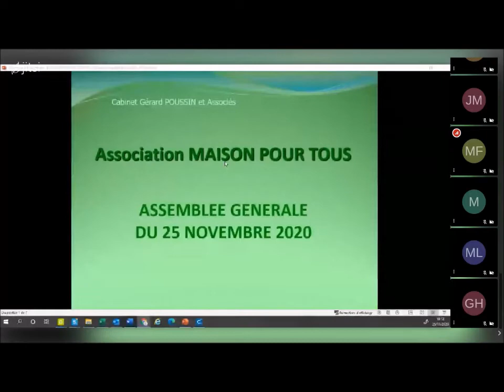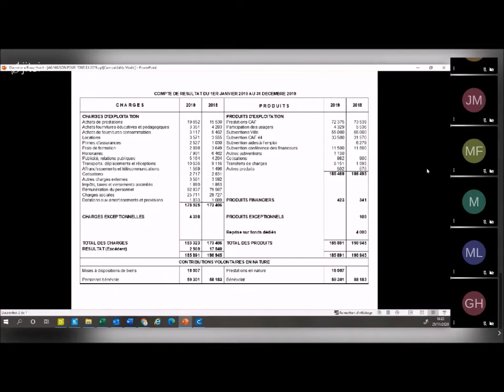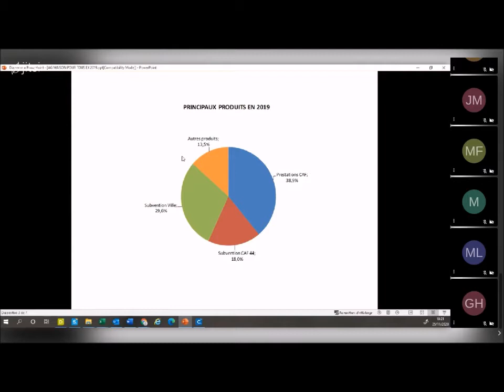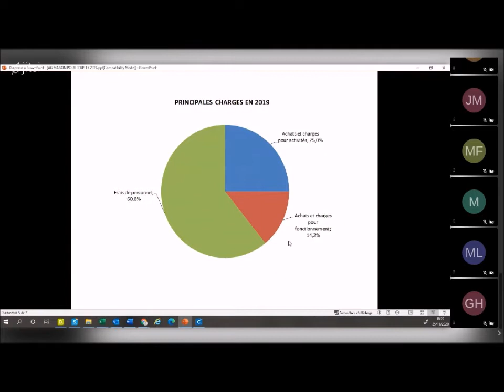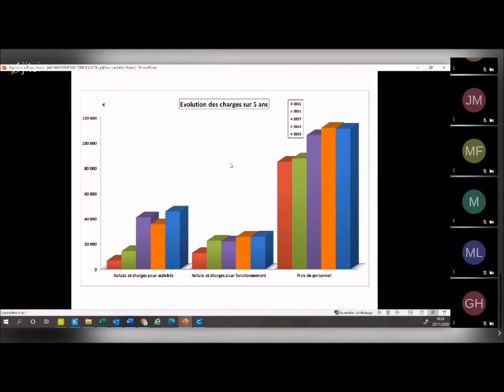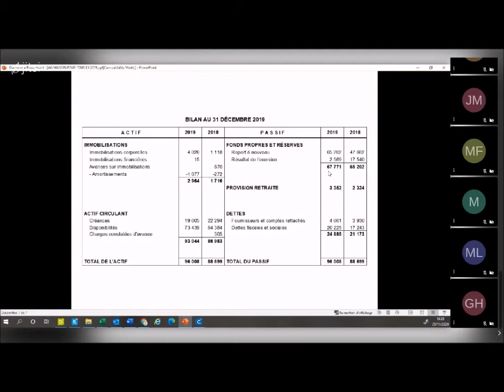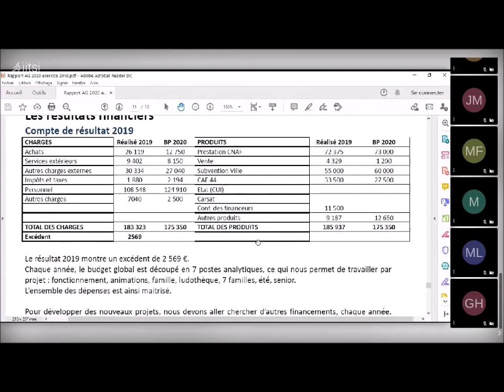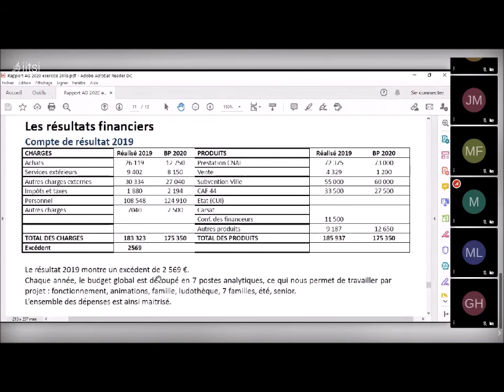L'Assemblée Générale 2020, en visio, de la Maison Pour Tous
Si vous avez raté l'Assemblée Générale du mercredi 25 novembre en visioconférence, vous pouvez la retrouver en vidéo.